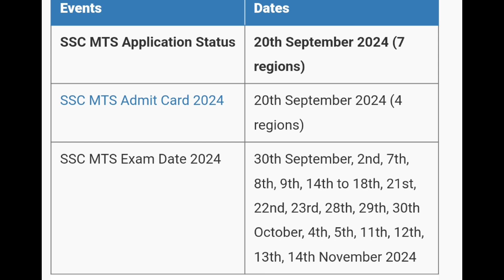SSC MTS 2024 Admit Card Released | SSC MTS 2024 Admit Card Out by MDE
Is video me ham aapko SSC MTS Admit Card released 2024 ki details dene waale hai.